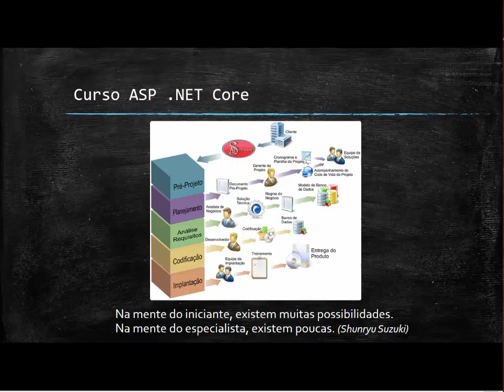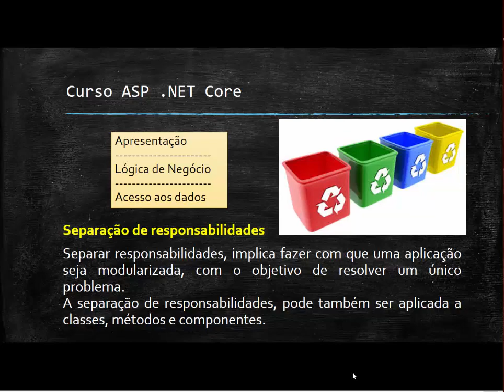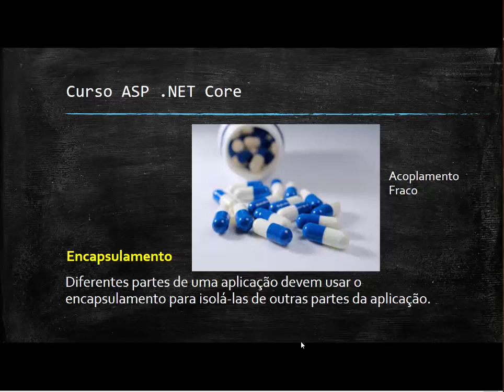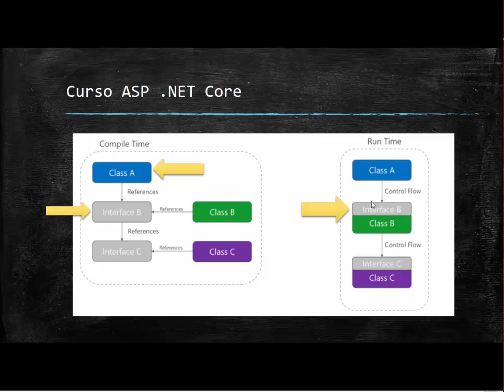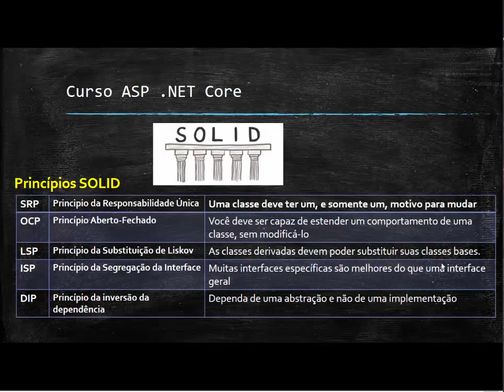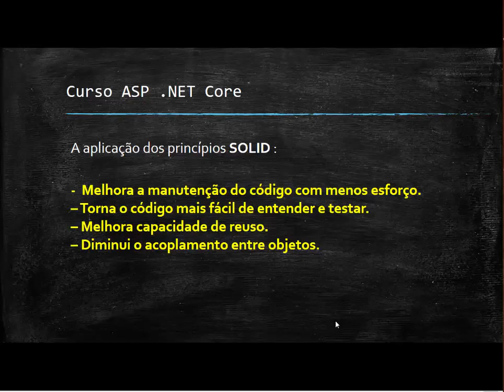aspncore arquitetura2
ASP.Net Core